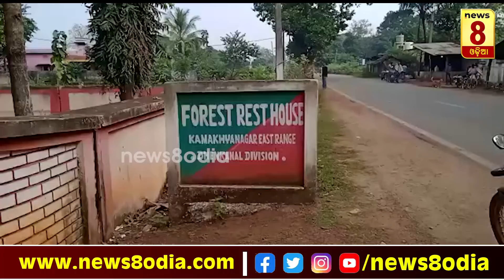କାମାକ୍ଷାନଗର ପୂର୍ବାଂଚଳ ରେଞ୍ଜ ଠେଙ୍ଗିଆମୁଣ୍ଡା ନିକଟ ରୁ କେନ୍ଦୁକାଠ ବୋଝେଇ ପିକଅପ ସହ ଏକ କାର ଅଟକ || News8Odia